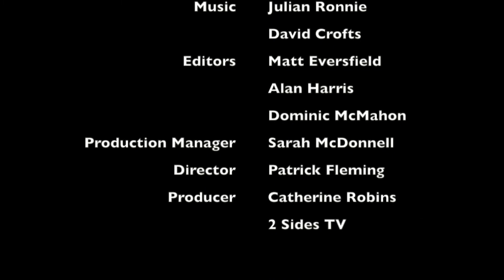Children's Entertainment, Ballooniville - Hats episode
Children's Entertainment, unique balloon animation, for pre-school children, very funny, super silly.
Balloonies Hatsr episode from Ballooniville tv show.
Balloon model puppets.
Pop into a world of balloons.